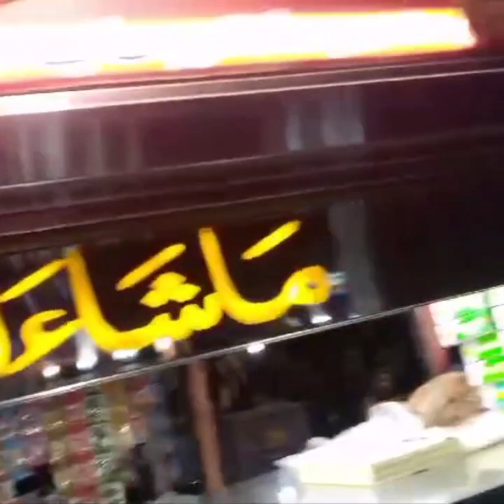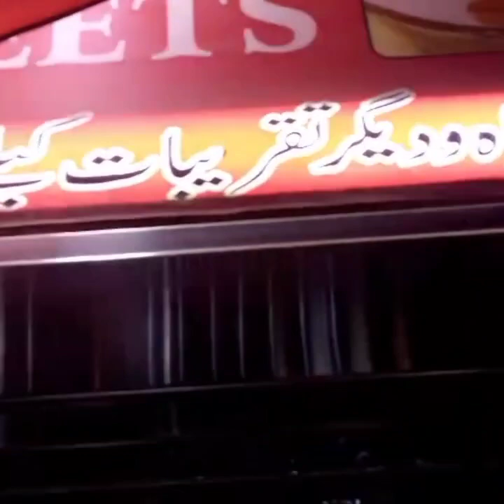Eating Spicy Siri Paye/Nihari/Nalli Bone Marrow With Paratha & Naan Roti at waseem Nahari,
Price: 140tk.
Location: Chatta Lal main rd, behind delite cinema, bazar chitli qabar, chatta lal miya, chandni mahal, daryaganj, New Delhi, India.
Enjoyed a Great time together.